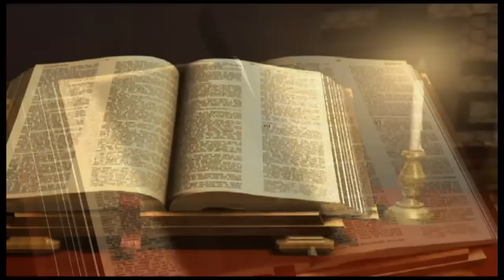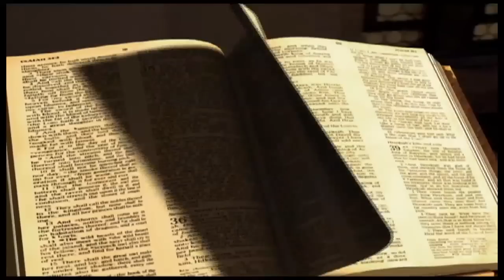Exode Chapitre 38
1

Il fit l'autel des holocaustes de bois d'acacia; sa longueur était de cinq coudées, et sa largeur de cinq coudées; il était carré, et sa hauteur était de trois coudées.
2

Il fit, aux quatre coins, des cornes qui sortaient de l'autel, et il le couvrit d'airain.
3

Il fit tous les ustensiles de l'autel, les cendriers, les pelles, les bassins, les fourchettes et les brasiers; il fit d'airain tous ces ustensiles.
4

Il fit pour l'autel une grille d'airain, en forme de treillis, qu'il plaça au-dessous du rebord de l'autel, à partir du bas, jusqu'à la moitié de la hauteur de l'autel.
5

Il fondit quatre anneaux, qu'il mit aux quatre coins de la grille d'airain, pour recevoir les barres.
6

Il fit les barres de bois d'acacia, et les couvrit d'airain.
7

Il passa dans les anneaux aux côtés de l'autel les barres qui servaient à le porter. Il le fit creux, avec des planches.
8

Il fit la cuve d'airain, avec sa base d'airain, en employant les miroirs des femmes qui s'assemblaient à l'entrée de la tente d'assignation.
9

Il fit le parvis. Du côté du midi, il y avait, pour former le parvis, des toiles de fin lin retors, sur une longueur de cent coudées,
10

avec vingt colonnes posant sur vingt bases d'airain; les crochets des colonnes et leurs tringles étaient d'argent.
11

Du côté du nord, il y avait cent coudées de toiles, avec vingt colonnes et leurs vingt bases d'airain; les crochets des colonnes et leurs tringles étaient d'argent.
12

Du côté de l'occident, il y avait cinquante coudées de toiles, avec dix colonnes et leurs dix bases; les crochets des colonnes et leurs tringles étaient d'argent.
13

Du côté de l'orient, sur les cinquante coudées de largeur,
14

il y avait, pour une aile, quinze coudées de toiles, avec trois colonnes et leurs trois bases,
15

et, pour la seconde aile, qui lui correspondait de l'autre côté de la porte du parvis, quinze coudées de toiles, avec trois colonnes et leurs trois bases.
16

Toutes les toiles formant l'enceinte du parvis étaient de fin lin retors.
17

Les bases pour les colonnes étaient d'airain, les crochets des colonnes et leurs tringles étaient d'argent, et leurs chapiteaux étaient couverts d'argent. Toutes les colonnes du parvis étaient jointes par des tringles d'argent.
18

Le rideau de la porte du parvis était un ouvrage de broderie en fil bleu, pourpre et cramoisi, et en fin lin retors; il avait une longueur de vingt coudées, et sa hauteur était de cinq coudées, comme la largeur des toiles du parvis;
19

ses quatre colonnes et leurs quatre bases étaient d'airain, les crochets et leurs tringles étaient d'argent, et leurs chapiteaux étaient couverts d'argent.
20

Tous les pieux de l'enceinte du tabernacle et du parvis étaient d'airain.
21

Voici les comptes du tabernacle, du tabernacle d'assignation, révisés, d'après l'ordre de Moïse, par les soins des Lévites, sous la direction d'Ithamar, fils du sacrificateur Aaron.
22

Betsaleel, fils d'Uri, fils de Hur, de la tribu de Juda, fit tout ce que l'Eternel avait ordonné à Moïse;
23

il eut pour aide Oholiab, fils d'Ahisamac, de la tribu de Dan, habile à graver, à inventer, et à broder sur les étoffes teintes en bleu, en pourpre, en cramoisi, et sur le fin lin.
24

Le total de l'or employé à l'oeuvre pour tous les travaux du sanctuaire, or qui fut le produit des offrandes, montait à vingt-neuf talents et sept cent trente sicles, selon le sicle du sanctuaire.
25

L'argent de ceux de l'assemblée dont on fit le dénombrement montait à cent talents et mille sept cent soixante-quinze sicles, selon le sicle du sanctuaire.
26

C'était un demi-sicle par tête, la moitié d'un sicle, selon le sicle du sanctuaire, pour chaque homme compris dans le dénombrement, depuis l'âge de vingt ans et au-dessus, soit pour six cent trois mille cinq cent cinquante hommes.
27

Les cent talents d'argent servirent à fondre les bases du sanctuaire et les bases du voile, cent bases pour les cent talents, un talent par base.
28

Et avec les mille sept cent soixante-quinze sicles on fit les crochets et les tringles pour les colonnes, et on couvrit les chapiteaux.
29

L'airain des offrandes montait à soixante-dix talents et deux mille quatre cents sicles.
30

On en fit les bases de l'entrée de la tente d'assignation; l'autel d'airain avec sa grille, et tous les ustensiles de l'autel;
31

les bases du parvis, tout autour, et les bases de la porte du parvis; et tous les pieux de l'enceinte du tabernacle et du parvis.